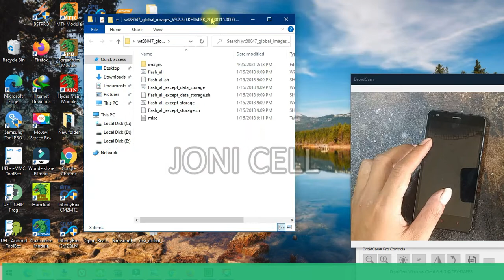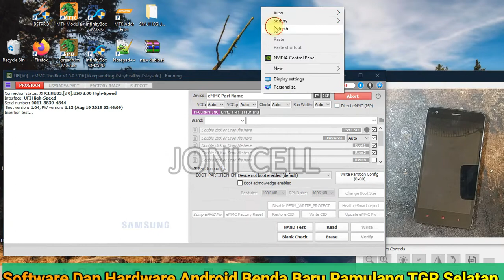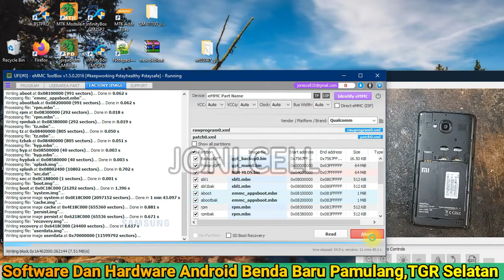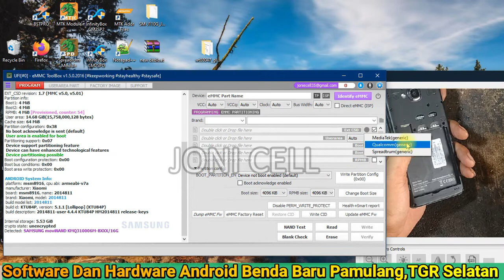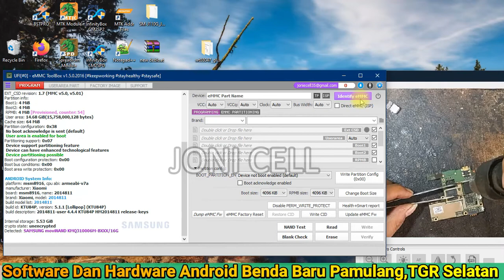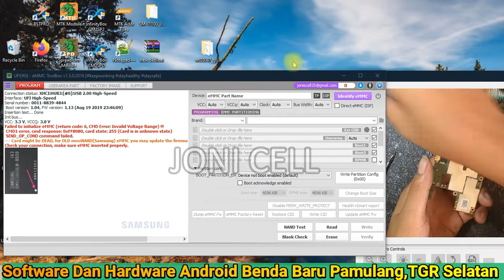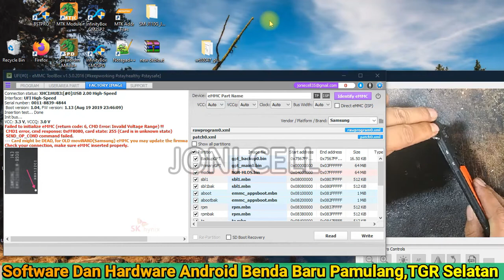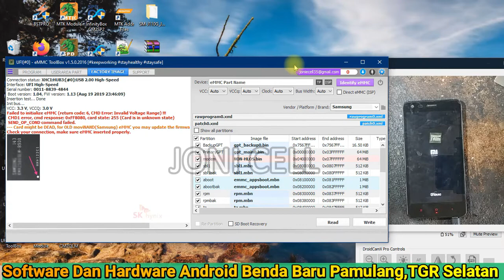Cara Ganti IC EMMC Redmi 2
cara ganti ic emmc fulll tampa flash tested